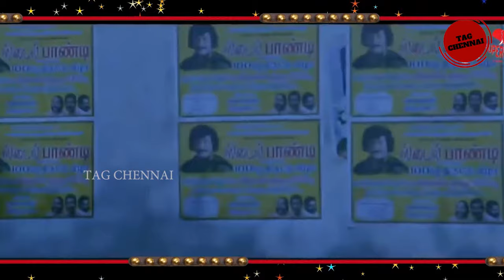JOHN JEBARAJ | FAKE PASTOR TROLL | TAMIL CHRISTAIN TROLL | PASTOR COMEDY | PART 1